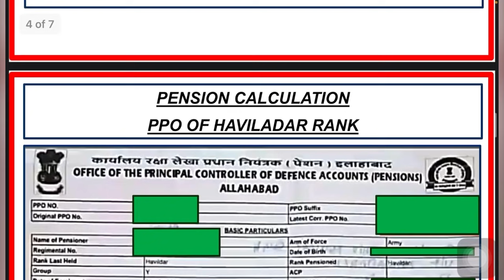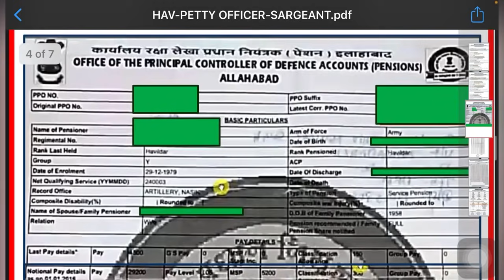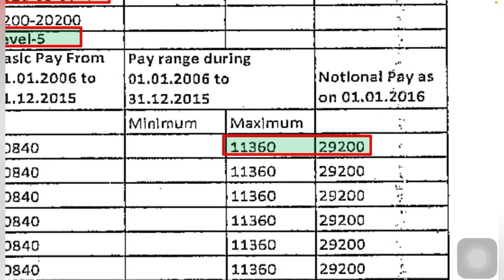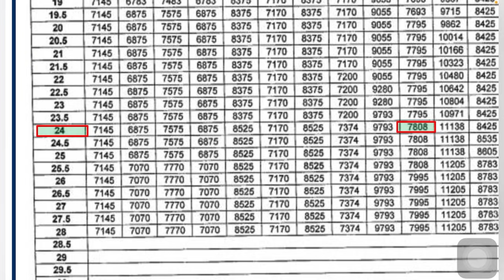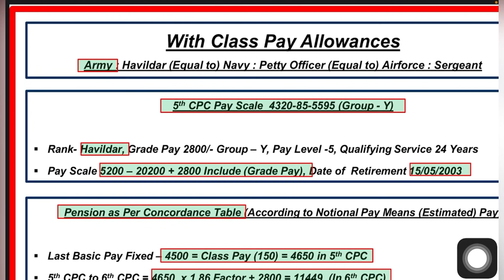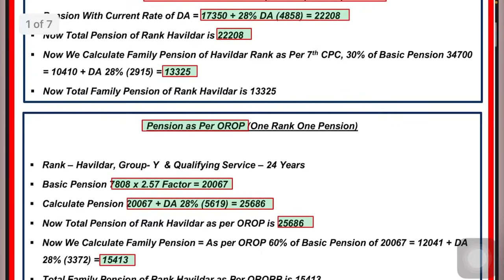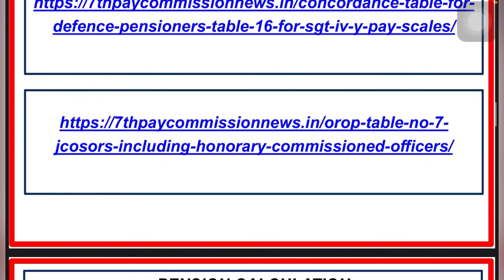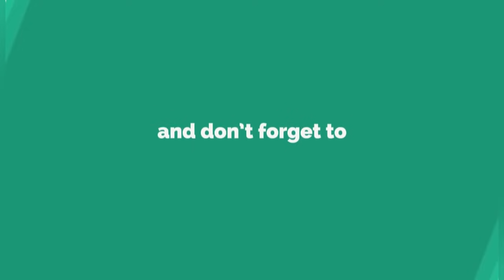Pension Calculations Pre 01.01.2016/5thCPC/6thCPC/7thCPC & OROP/Rank हवलदार/सार्जेंट/DFR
👉 About The Video: Namste Dosto Me “Atar Singh Khechi” Es Video Mai Aapka Swagat Karta Hu. Video Dekhne Ke Liye Thanks. Dosto Es Video Mene Aapko Bataya Hai ki Pension Calculations Pre 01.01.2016/5thCPC/6thCPC/7thCPC & OROP/Rank हवलदार/सार्जेंट. Sahi Se Samjhane Ke Liye Dekhe Mera Poora Video.  This Video Contains The Clips And Photos Used To Understand Easy Manner The Fact & Law. This Channel Provides And Share The Information About Da-Orop-Pension-Payments-7thcpc & Indian Civil-Criminal-Military-Laws Or The Procedures Of Laws. Nothing Else Than.

👉 Hindi News Link :

👉 Link to Download OROP Table 7-1 jcosors-including-honorary-commissioned-officers/

👉 Video Link :

👉 YOU’RE QUERIES:
क्या आपकी पेंशन 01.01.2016 से Revised हुई?
Pre-2016 Revised Pension की कैलकुलेशन कैसे करें?
What about Family Pension?
Disability Pension?
What Indian AFT (Armed Force Tribunal)?
What about Ex-Servicemen jobs?
Who is Ex-Servicemen?
What is Ex-Servicemen Quota in Jobs?
Ex-Servicemen Quota In Jobs of Govt?
What Kind of jobs for Ex-Servicemen?
Ex-servicemen kya hota hai?
How Much Govt jobs for ex-servicemen?
What is OROP (One Rank One Pension)?
What is the current base year for CPI ?
Will there be 8th Pay Commission?
What About 11th Pay Commission?
How to calculate DA from?
What is 7th CPC?

7th cpc pension calculator
7th pay commission latest news
7th pay commission latest news today

👉 Channel Article: Hello Everyone & How is You All. This Channel is Fully Dedicated to Soldiers. The Purpose of This Channel is Only the Spreading out the Awareness to Ex-Servicemen Related News and Laws Fact. Channel also Provides, Sharing Some Interesting, Knowledgeable, Law Awareness, Ex-Servicemen Jobs Guidance and Educational OR Informative Topics in Easy to Understand Manners.

The Aim Of This Channel Is Only Providing Educational, Informative And Knowledgeable Updates To The Individuals. This Channel Will Not Be Responsible For Any Kind of Claim. Material in This Channel Will Not Be Used to as Evidence in Court Procedures, Law House, Court of Inquiry and Other Official OR Departmental Proceedings.